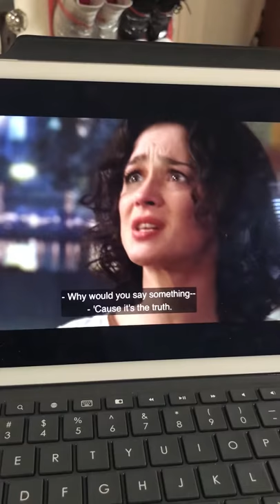One Tree Hill Season 4 Episode 19: Lucas confronts Dan about killing Keith